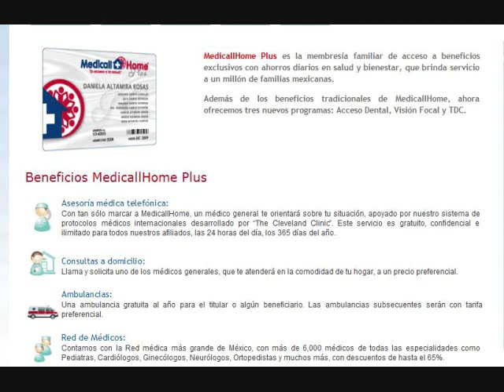Medicall Home Un Fraude Parte 1.wmv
El programa llamado en mi opinion. Bienvenidos a todos.

Espero que les guste mucho y comenten, entre a la pagina oficial. Saludos.